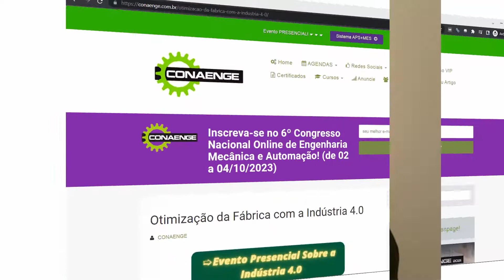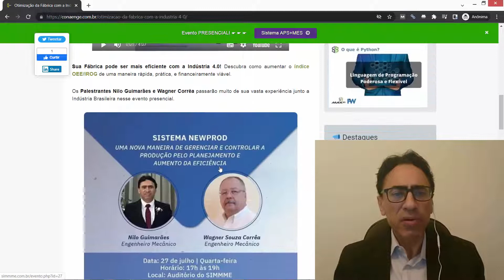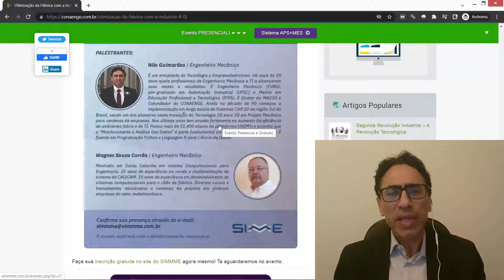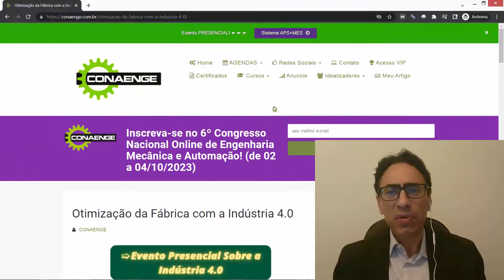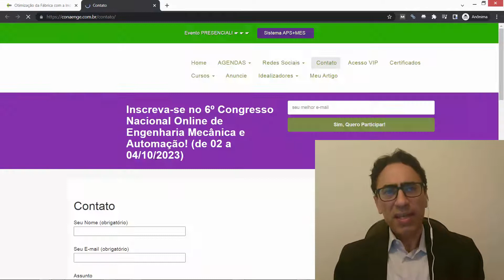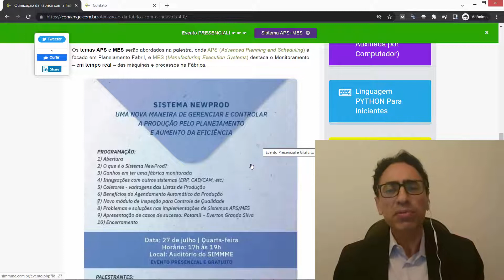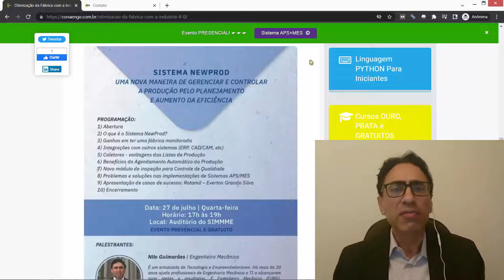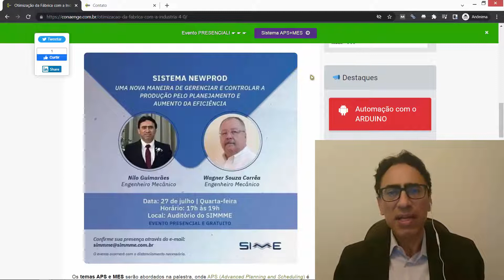Otimização da Fábrica com a Indústria 4.0 [SIMMME 2]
Conheça os fatores que podem trazer grandes ganhos para a sua Fábrica/Empresa.

Nesse vídeo eu apresento como você poderá melhorar os resultados da sua Fábrica participando de nosso Evento Presencial e Gratuito.